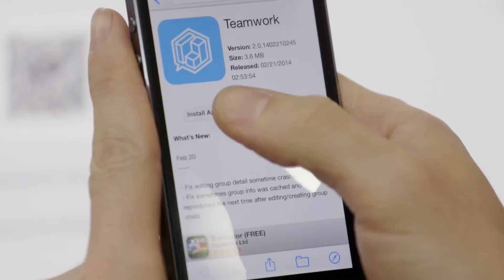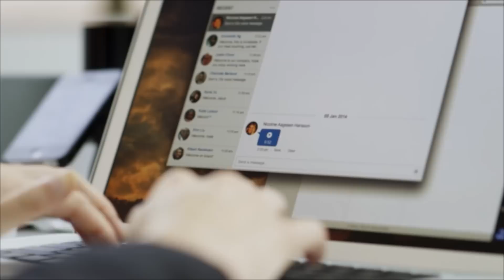[TalkBox Enterprise] Teamwork Messenger - a faster messenger for work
Resume communication control with Teamwork Messenger. Employees see the flexibility consumer messenger apps provide as a way to increase their productivity but companies see it as a threat to data leakage and risk exposure. Teamwork Messenger empowers companies to leverage on the benefits brought by instant messaging, while offering a solution to address the risks and regain control, making workplace and work process friendlier to the new generation of employees. The  Teamwork Messenger is a cost-effective and process-efficient supplementary communication solution to existing email, SMS and internal broadcast system.